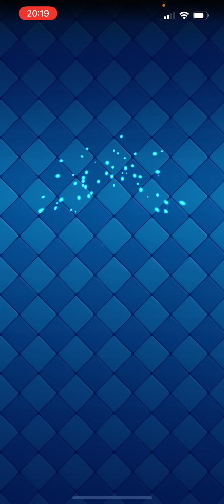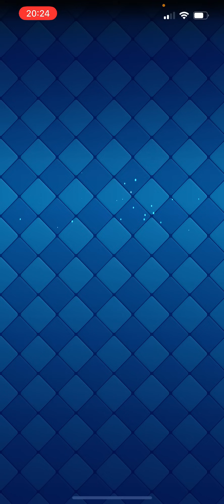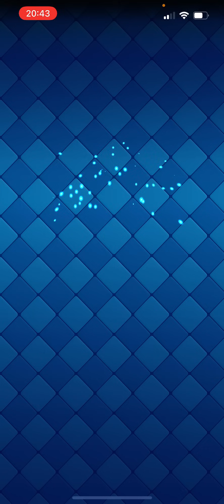【クラロワ】煽り力高いスタンプ実装wwトリプルドラフトの攻略法教えます